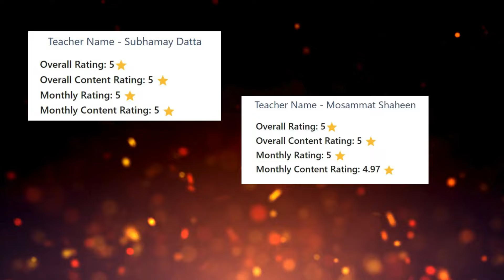Target Phase Exam 2024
The Current Affairs Book | January 2023-February 2024 for Railway, WB Police, Clerkship & other Competitive Exams (Bengali Printed Edition)